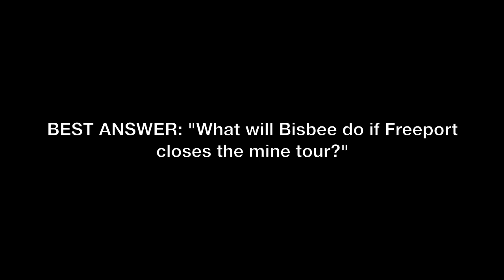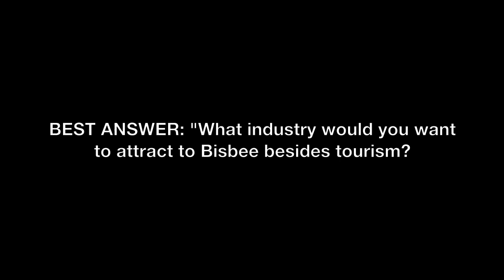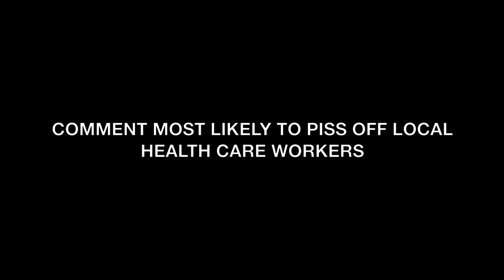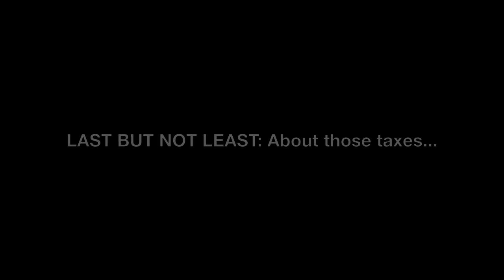The 3 Hour Brain- Numbing Bisbee Candidate Forum Awards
Bisbee mayor and city council candidates answer  the same three questions (slightly re-worded) in a three-hour forum - all condensed into a 12-minute video.